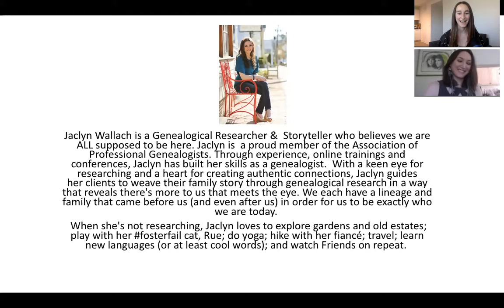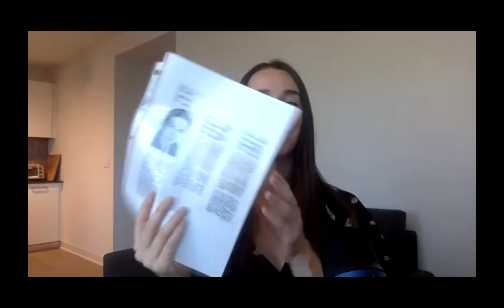The Magic of Family History & Genealogy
the link to the freebie

I.G.: @j.m.wallach